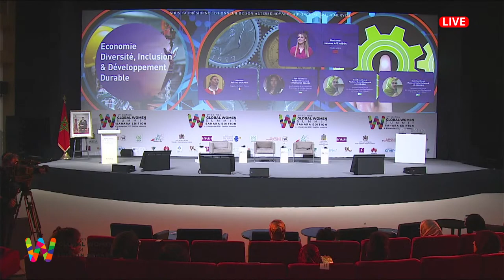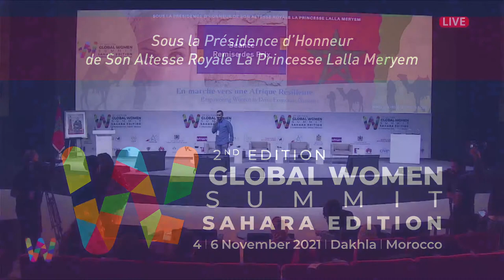GLOBAL WOMEN SUMMIT - 06/11/2021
Conférence : Le rôle des femmes dans le Développement durable